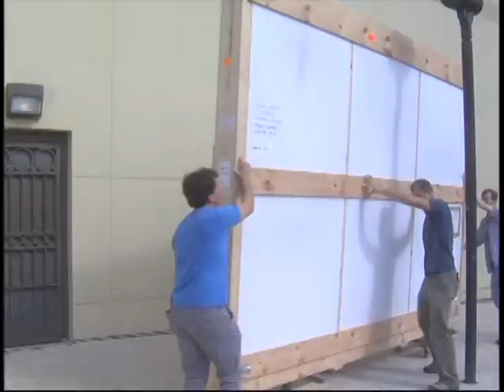Muse Awards 2012: Behind the Scenes at Norton Museum of Art